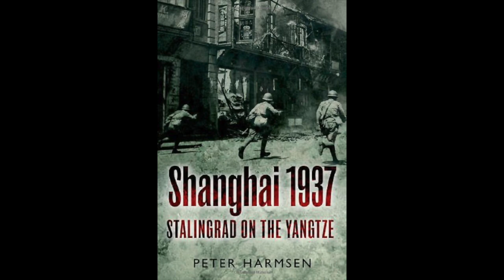Shanghai 1937: Stalingrad on the Yangtze by Peter Harmsen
Join Cody as he takes a look at Peter Harmsen's "Shanghai 1938: Stalingrad on the Yangtze."